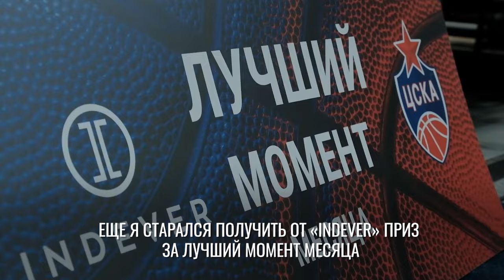CSKAGames: "Что по стилю?" от Мело Тримбла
Интернет-магазин ПБК ЦСКА: store.cskabasket.ru